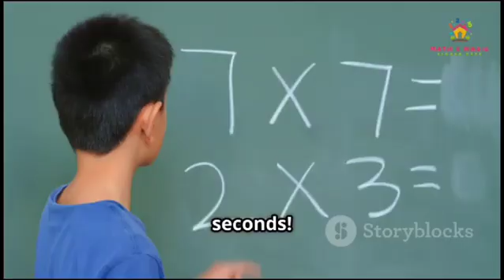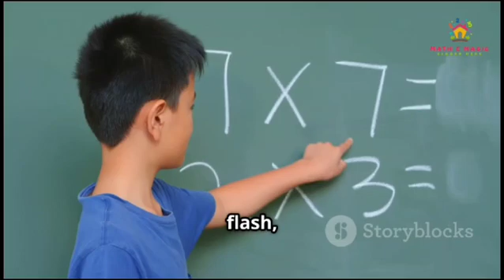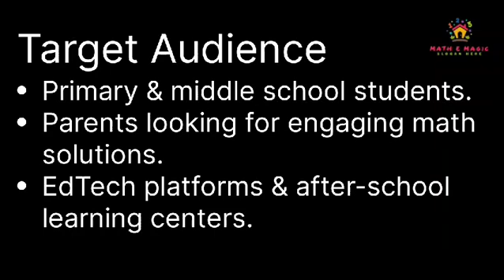🌟 UID - CYIF30342 | Team - Maths-e-magic | TOP 1000 Finalist | College Youth Ideathon 2025 🚀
🎉 Congratulations, Team Maths-e-magic ! Your idea has made it to the TOP 1000 in College Youth Ideathon 2025 – where the brightest young minds turn ideas into reality!

📌 UID: CYIF30342
📌 Students: Yash tayal
🏫 College: DBIT

💡 Big Idea: "Struggling with math? Say goodbye to fear and hello to fun! Math-e-Magic is revolutionizing numeracy with the power of Vedic Mathematics. Our gamified learning app turns complex calculations into effortless vedic algorithms, making learning engaging, intuitive, and lightning-fast."

🗣 Tagline: "Power of Vedas "